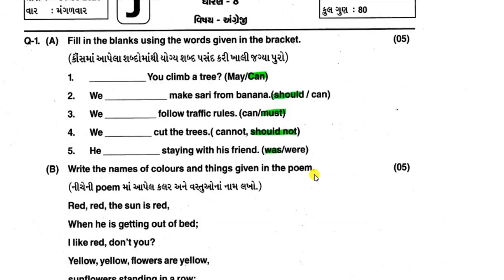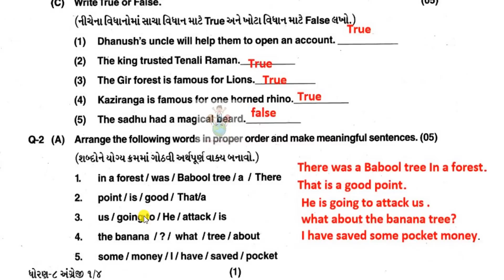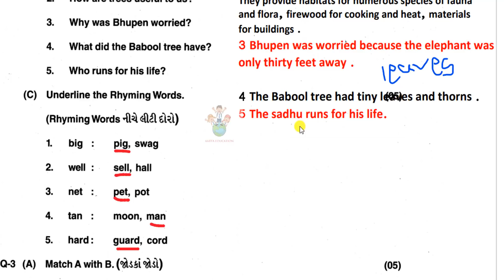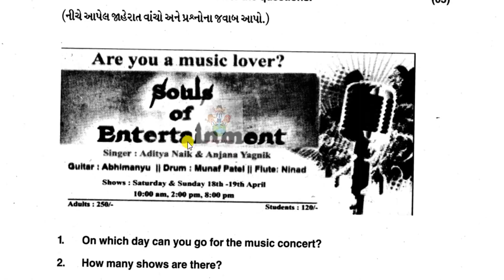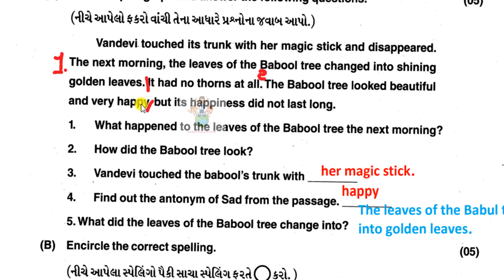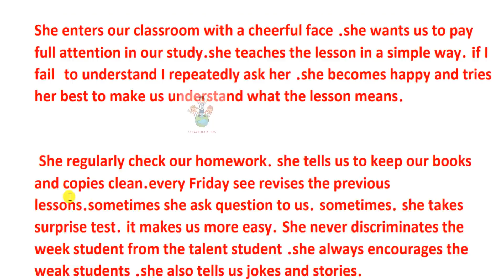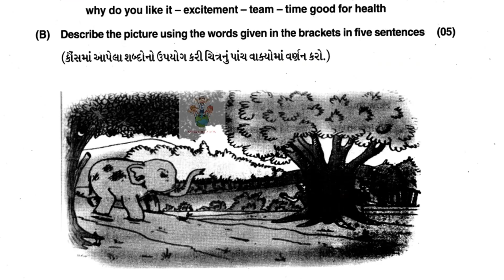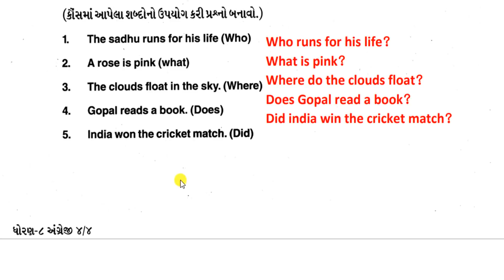std 8 english varshik parixa april 2022|std 8 annual exam 2022|std 8 english paper solution 2022